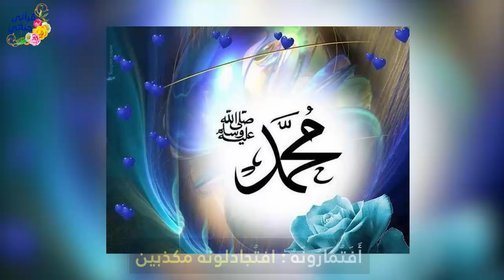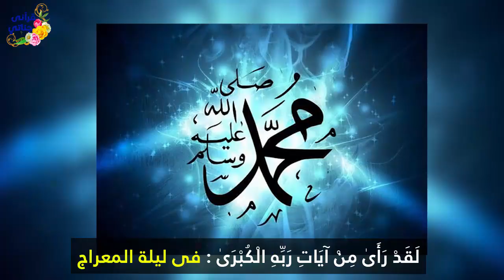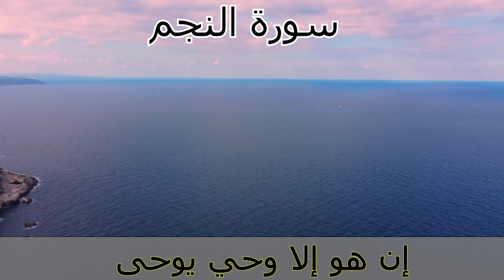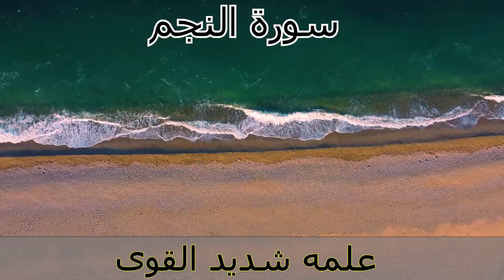من أمتع التفاسير (سورة النجم 1 ) للشيخ راتب النابلسي الآيات 1- 18